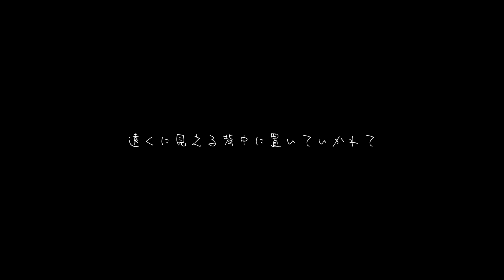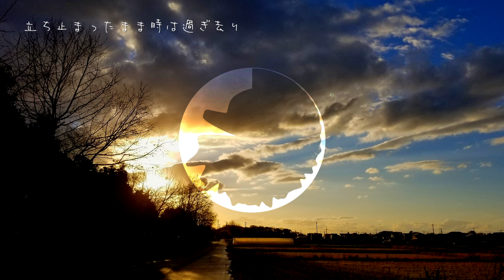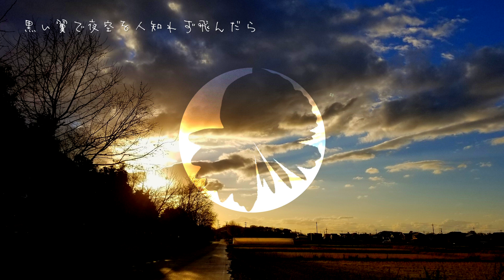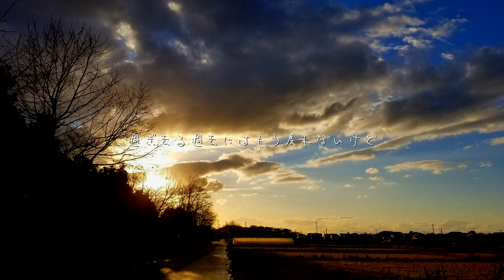エクリプス / 初音ミク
歌 初音ミク

-歌詞-
遠ざかる世界 霞んだ空
ボヤけていく光 見えない
誰かのためだった自分のこと
自分のためになって傷つけていた

生まれ変わったんだ 新しい翼で飛び立って
生まれ変わったこの体では黒ずんで目立たない
見られ方変えたくて頑張ったこと
気づいたら誰もいない広場

本当の一人 そんな世界なら
不満ないのに 寂しくないのに
誰かがいるから比べてしまう
遠くに見える背中に置いていかれて

季節は緩やかに移っていく
後悔は溢れて追えない
たとえあの日々をやり直しても
同じ過ちを繰り返すだけ

もうこの世界には期待していない
自分への期待は捨てられないくせ
ボヤけていく
忘れられていく

隣で見ていた
光り輝いた羨んだ姿
失くしていた夢だ
立ち止まったまま時は過ぎ去り
遠くに見えた背中は小さくなっていく

部屋の片隅で明かりつけないで
窓の向こうの世界を見ていた

生まれ変わったから
黒い翼で夜空を人知れず飛んだら
見えなくても
まだ翼は動くよ
飛んでいける

忘れていたこと 忘れられたこと
思い出せないならまた歌えばいい
報われないのは期待が大きいから
こんな世界と言いつつ捨てきれていない

あの日の自分はまだ自分のままだ
どれだけ変わったとして同じ自分のままだ
過ぎ去る過去にはもう戻れないけど
失ったものならまた取り返せるから
また拾えるから